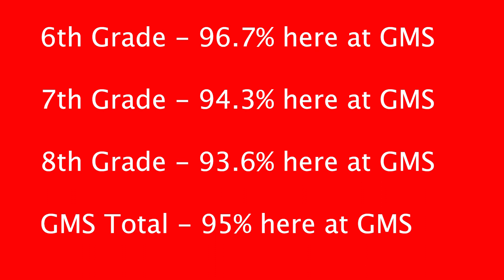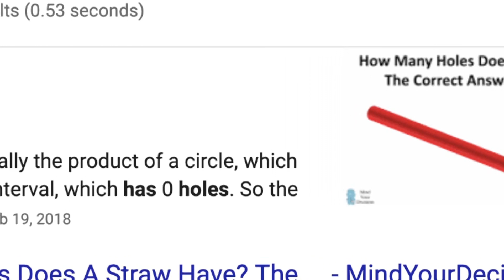09-13-19 GMTV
Goshen Middle School's information, sports, and entertainment program.